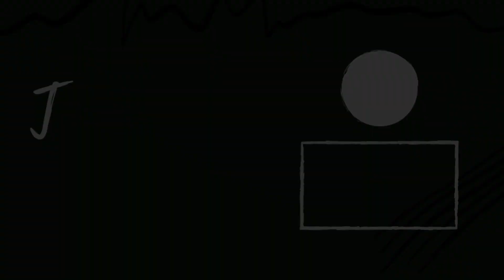Chandika Mata Mandir | Kalpa | Kashmir | Recong Peo | Kinnaur | EP.5 | Wanderer Paji | ACTIVA 3G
In this vlog, You will Chandika Mata Mandir. This temple is a very old and unexplored temple of Kalpa and I found a village in Kalpa it is called Kashmir. So watch the vlog till the end. I hope you will like it.

 Support to Wanderer Paji!